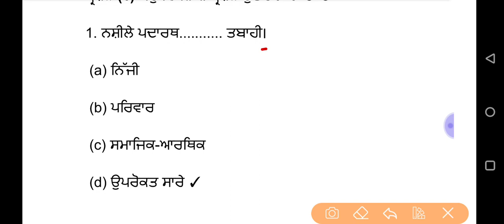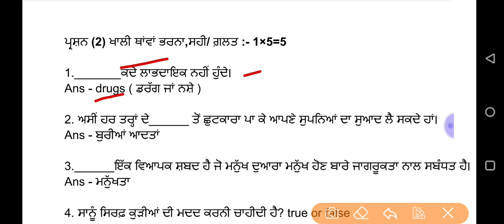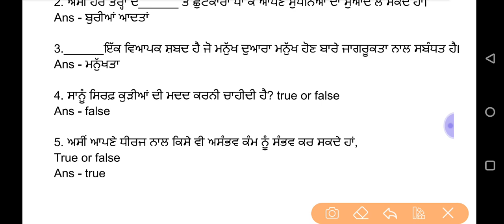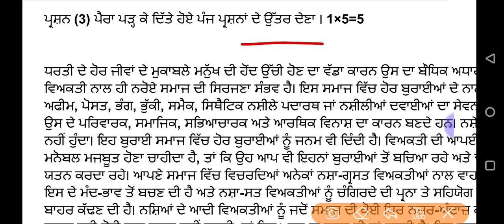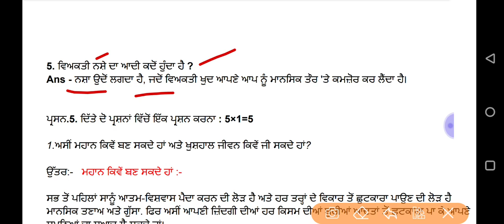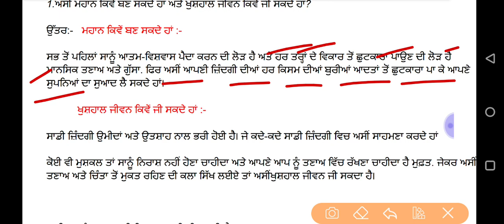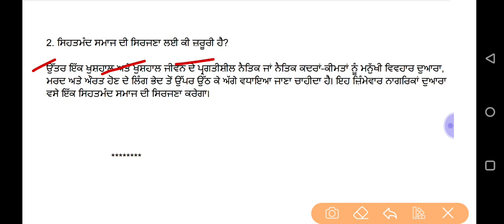Pseb 12th welcome life paper 2022 solution / full Solved paper welcome life / 12ਵੀ ਸਵਾਗਤ ਜ਼ਿੰਦਗੀ